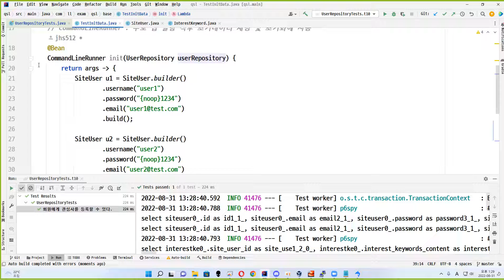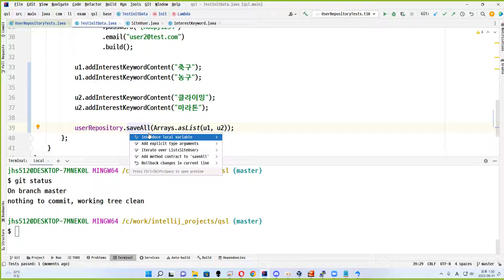22 08 31, ken 9943, 36강, 테스트용 샘플 회원에게 관심사 추가